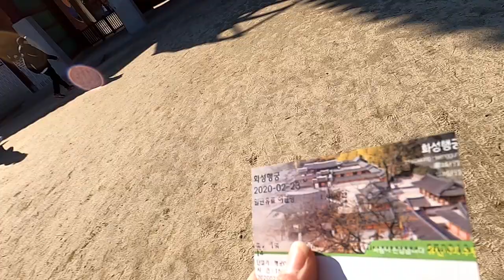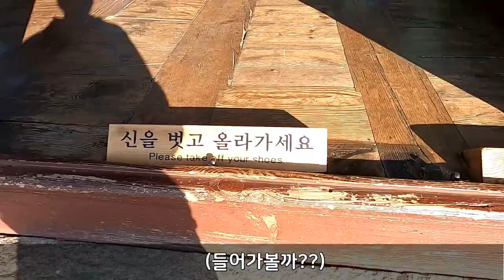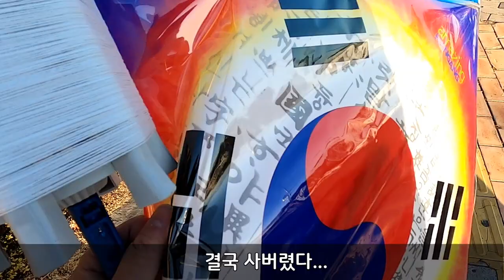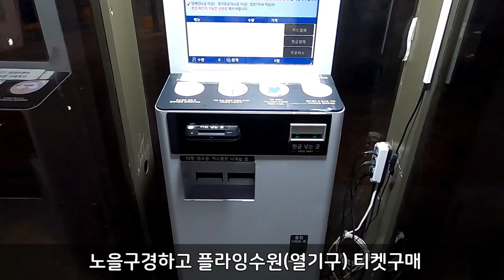수원화성 둘러보기水原華城(スウォン・ファソン)見廻し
수원화성 둘러보기

水原華城スウォン・ファソン